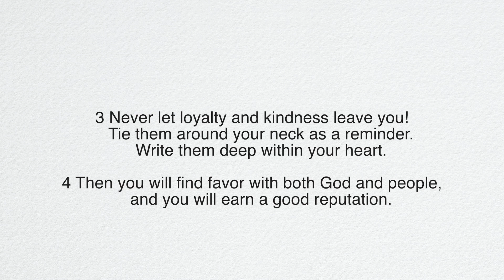Parenting Q&A | trust and Your Teen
Parenting and the Gospel...